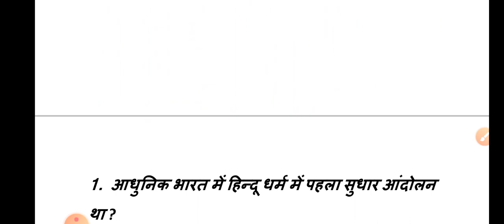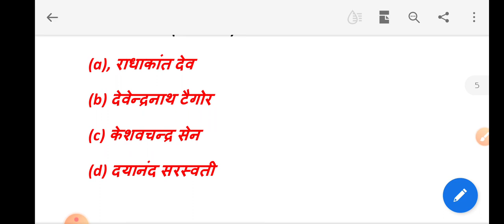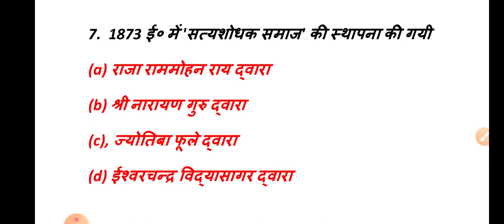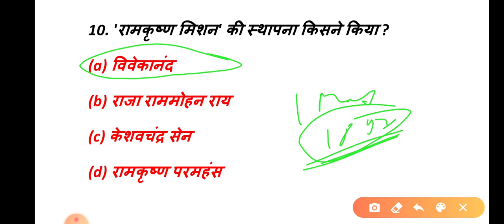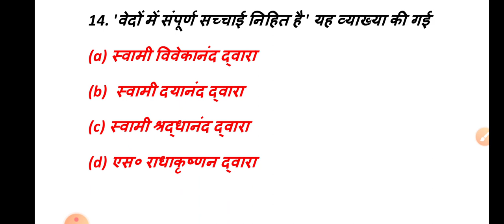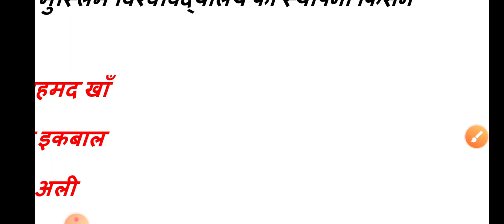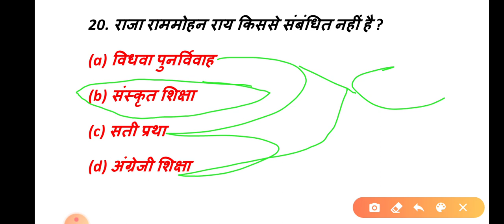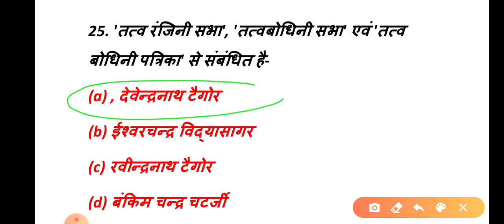most imp history questions for SSC railway group-d NTPC Drdo up police lekhpal indian NAVI TET etc.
Top-25 most important history questions for Railway group d NTPC Drdo and SSC CGL AND CHSL and any one day state level exam

Mugal samrajya is mostly important  question for any competitive exam.

 mostly important expected questions series part-18

Most important gk gs questions for exam.

And belive to me

Purpose:-

I am solving educational problem.

And support indian education